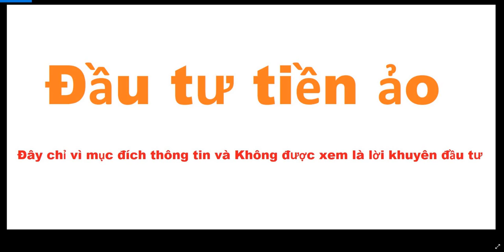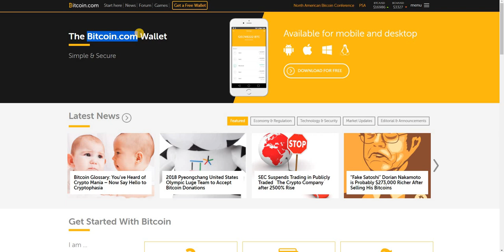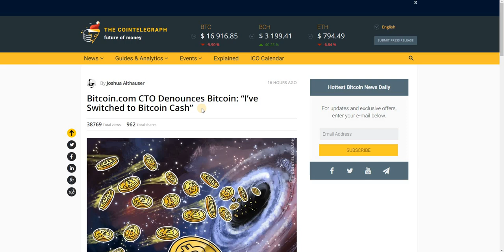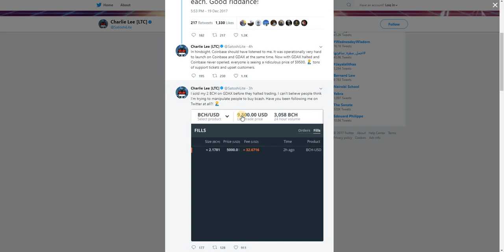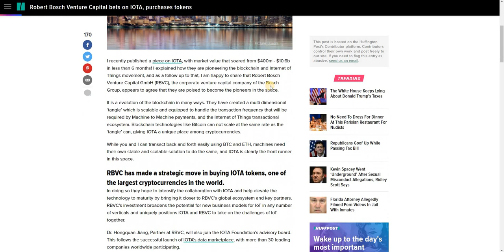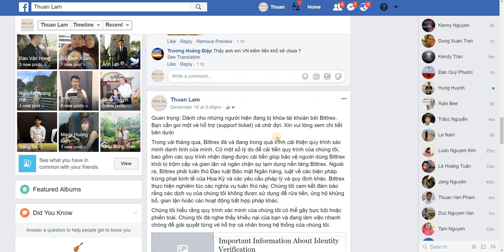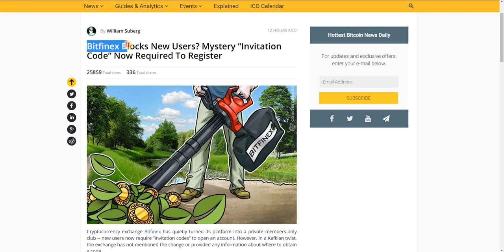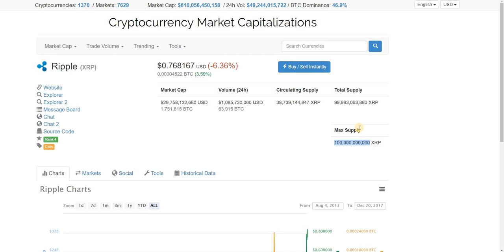Bitcoin Cash tăng vọt / Cập nhật Thị trường - BTC, LTC, ETH và IOTA